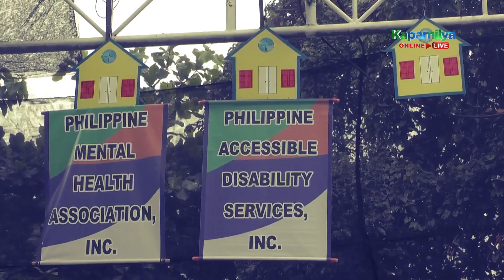Day 64: Celebrity housemates, tinupad ang isang pangarap ni Kuya Verniel | PBB Kumunity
Housemates, tinupad ang hiling ni Verniel.